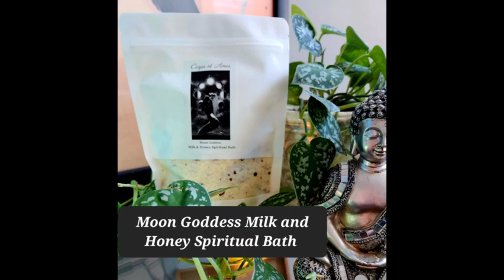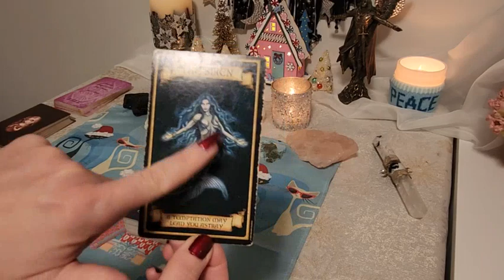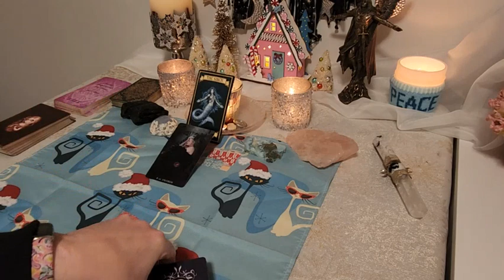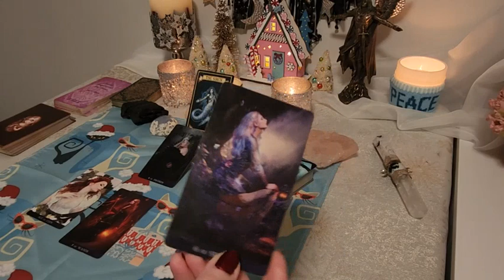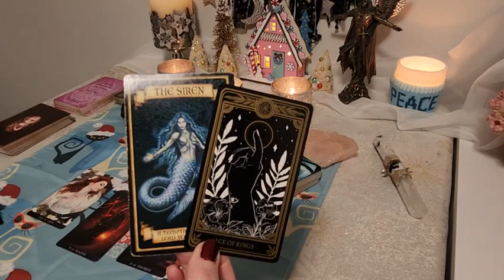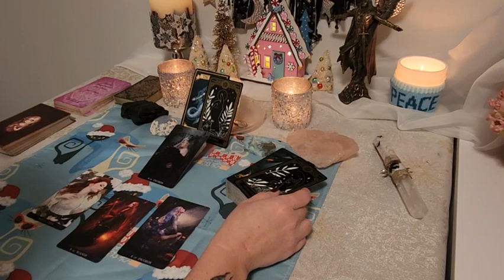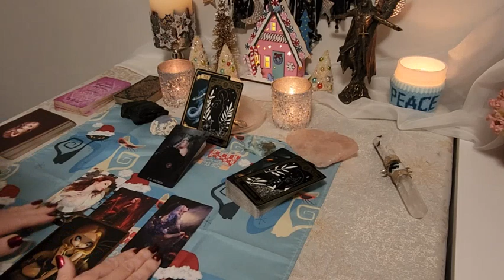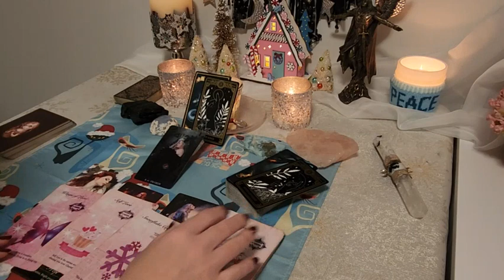PISCES: You're Choosing Yourself! 👍❤️ December 2023 Love Tarot Reading